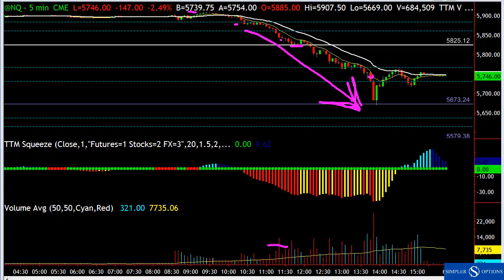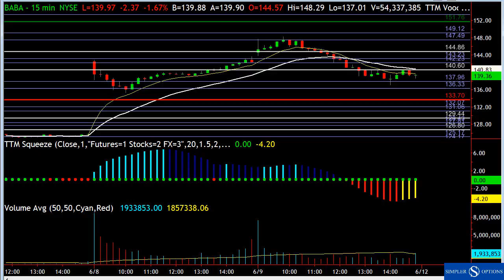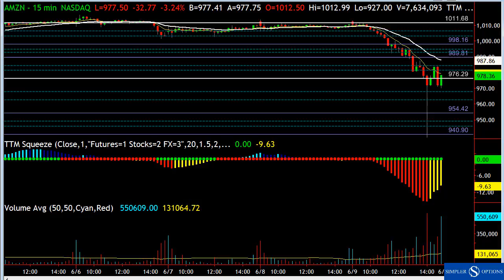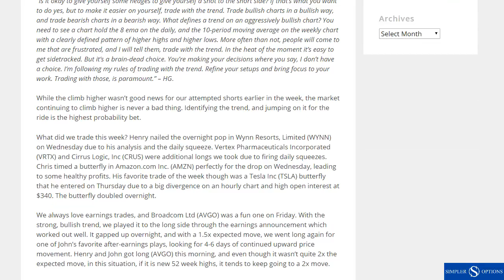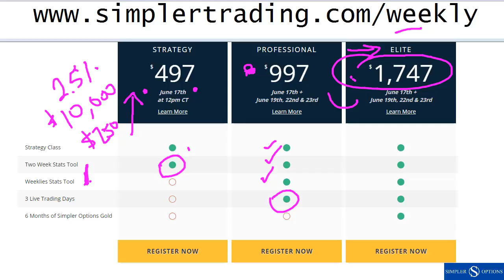Simpler Options: Playing the Gap Before it Goes Crap?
It's always good to feed the ducks, but what happens when they try to fly away?
John F. Carter